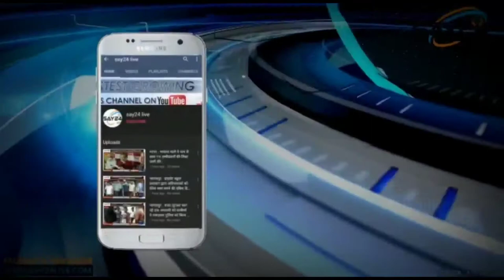अमौर विधानसभा में कनकई नदी का कहर, पानी का तेज रफ्तार और कटाव से लोग भयभीत,देखे जमीनी हकीकत।